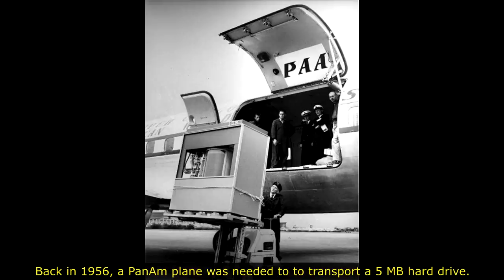40 Amazing Historical Photos That Will Take You Back In Time!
These 40 rare historical photos let modern viewers see the past the way it really was. Watch and enjoy these rare, interesting and surprising historical photos!

LINKS

EXTRA

Rare History

We summarize and add an educational explanation to the pictures in a collection of videos for you to comfortably sit back, relax, watch and enjoy! That is why you only will see the real gems at Rare History.